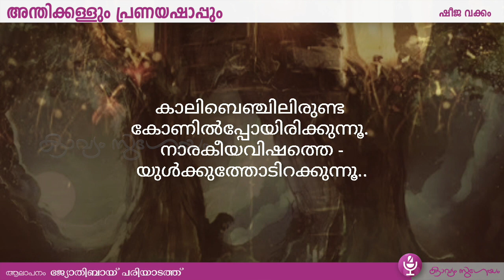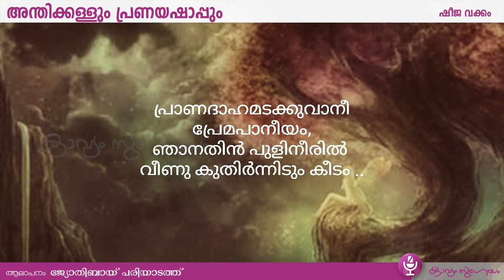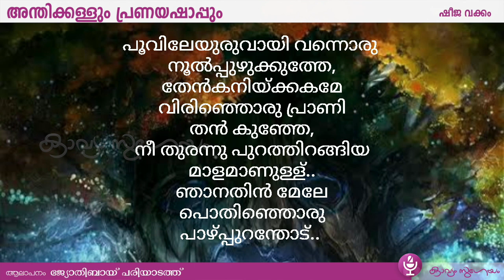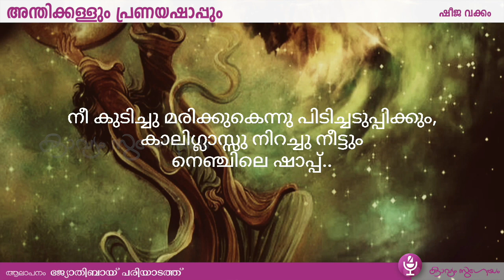Anthikkallum Pranayashappum| അന്തിക്കള്ളും പ്രണയഷാപ്പും |Sheeja Vakkom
Dr. ഷീജ വക്കം എഴുതിയ അന്തിക്കള്ളും പ്രണയഷാപ്പും   ( മാതൃഭൂമിവാരികയിൽ വന്നത് )